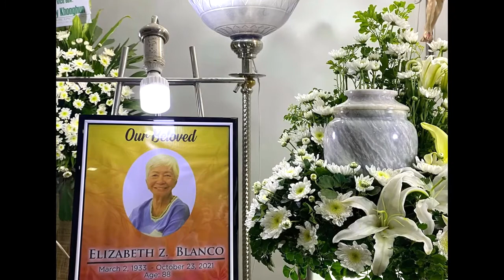Nanay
Celebrating Nanay State's lengthy and happy life